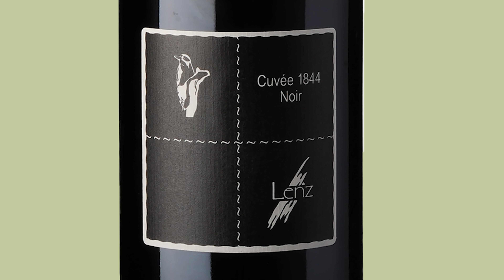Marc's Lieblingsweine | Schieferterrassen • Lenz Cuvée 1844 Noir | Marc Almert Selection II EP08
Um es gleich vorwegzunehmen: Der ASI Best Sommelier of the World 2019 hat keinen Lieblingswein. Aber, es gibt zwei Rebsorten, auf die er immer wieder zurückkommt: –

In diesem Video:

- Schieferterrassen Riesling, QbA Mosel-Saar-Ruwer, Heymann-Löwenstein
Der erste Eindruck verrät sogleich seine Herkunft: Man kann den Schiefer förmlich riechen! Aber rasch danach werden Nase und Gaumen mit verschwenderischer Fülle an Düften und Aromen verwöhnt: Aprikose und Quitte, Orangenblüte, Honig, Muskat und Mandeln. Eine leichte Süsse im Geschmack wird durch die pfeffrige Säure ausgeglichen. Mit viel Schmelz umschmeichelt er den Gaumen und klingt lange nach.

- Cuvée 1844 Noir, Ostschweizerlandwein (Thurgau), Karin und Roland Lenz
Er zeigt sich zunächst eher zurückhaltend, aber beim aufmerksamen Prüfen entdeckt man eine breite Aromapalette: schwarze Kirsche und Dörrpflaume begleitet von Kümmel, weissem Pfeffer und Lorbeer. Auch Süssholz und der zarte Duft verwelkter Rosen sowie ledrige und teerige Nuancen sind aufzuspüren. Am Gaumen überrascht er mit einer herrlichen Fruchtfülle, saftiger Säure und weichen Gerbstoffen. Mit Nachdruck breitet er seinen Geschmacksfächer mit beachtlicher Länge aus.

Marc Almert ist ASI Best Sommelier of the World 2019 und Chef Sommelier Baur au Lac und Baur au Lac Vins. Seine Neuentdeckungen und wiederentdeckte Klassiker sind Weine von Winzern mit beeindruckender Persönlichkeit und Handschrift.

Diese und alle weiteren Weine der Marc Almert Selection finden Sie

KAPITEL:
00:00 Marc's Lieblingsweine
00:59 Schieferterrassen Riesling, Heymann-Löwenstein
03:03 Cuvée 1844 Noir, Karin und Roland Lenz

Produziert von Bluetrac im Studio Baur au Lac.